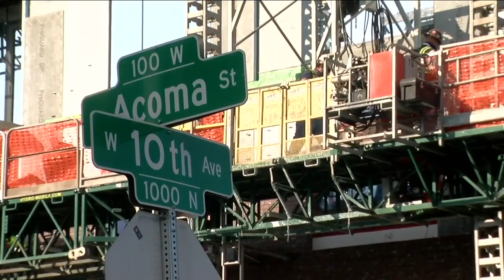'What's that?': New apartment building under construction in Capitol Hill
A new apartment building is currently under construction in Denver’s Capitol Hill neighborhood at 10th Avenue and Acoma Street.